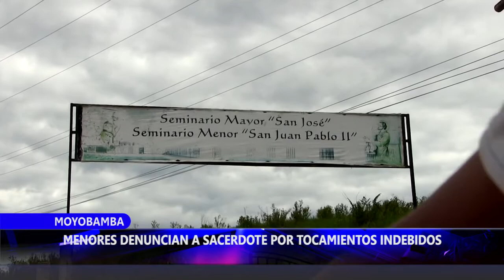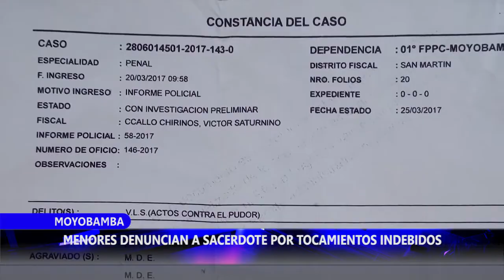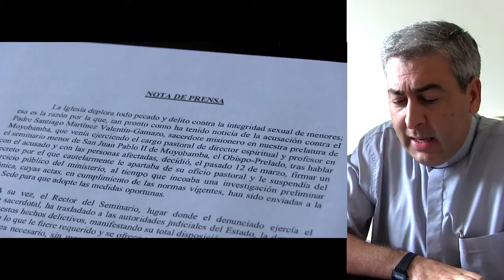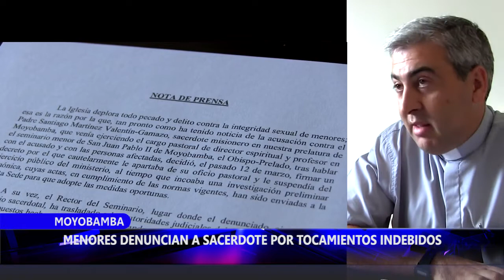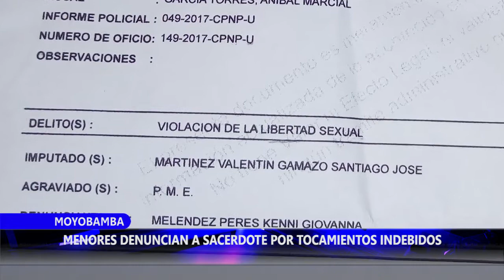Menores denuncian a sacerdote por tocamientos indebidos en Moyobamba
Como si el caso Sodalicio en nuestro país no fuera suficiente, un nuevo escándalo remece a la Iglesia Católica; esta vez en Moyobamba, al menos cuatro menores, alumnos en el Seminario Menor “Juan Pablo II” de la Prelatura de esa provincia, denunciaron al director espiritual del mencionado Seminario, por presuntos tocamientos indebidos.